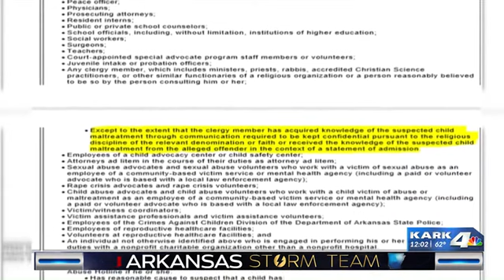Josh Duggar news reports (11/30)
I hope the mofo gets 40 years.